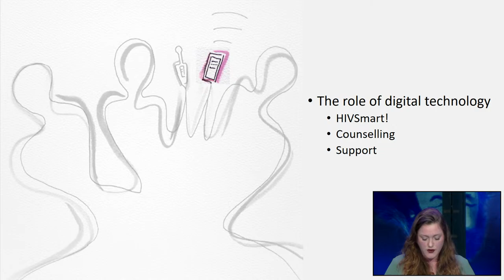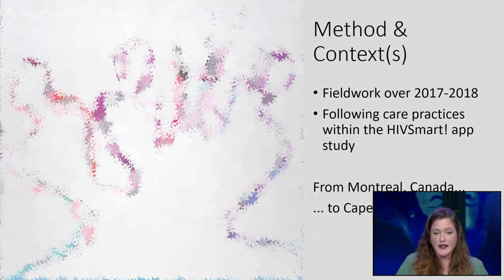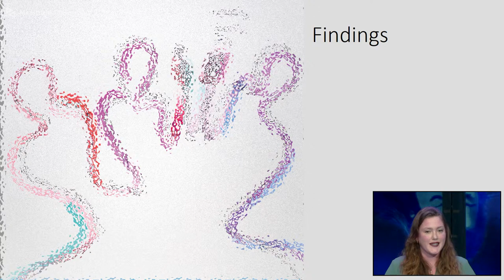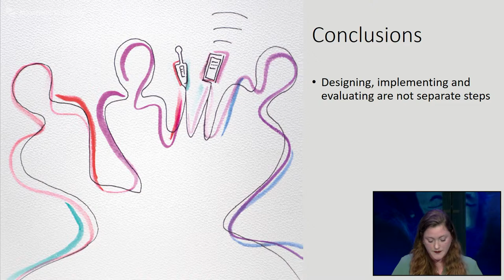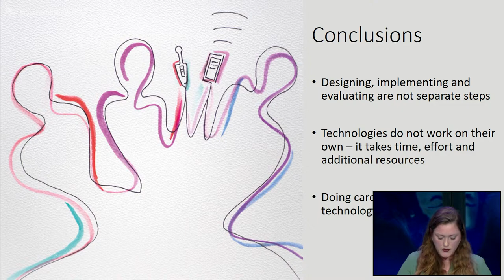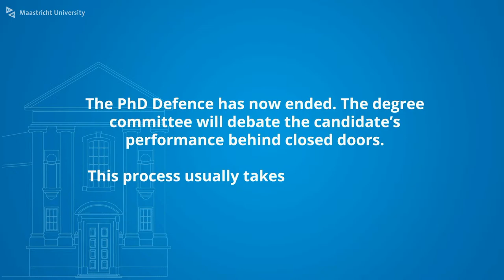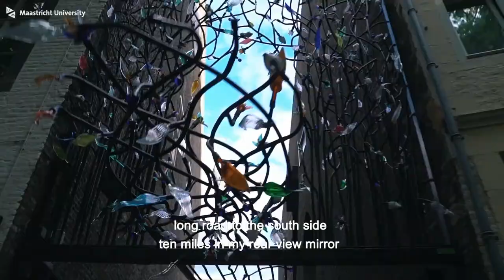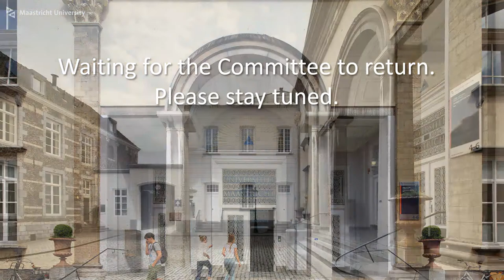Phd Defence of Ricky Janssen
Phd Defence Ricky Janssen,

CARING TOGETHER WITH DIGITAL TECHNOLOGY
Exploring HIV self-testing practices with an app called HIVSmart!